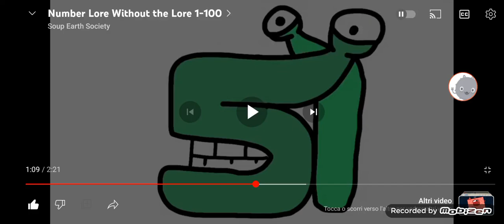Number Lore Without The Lore 51-100